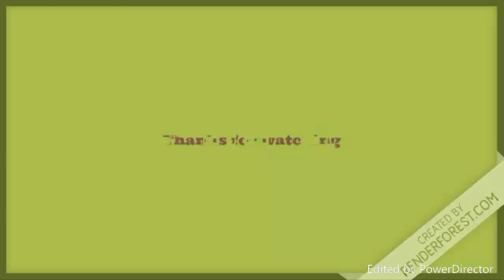Modern Combat 5 | Squad Battle Match | AGILAS 🆚 ουтсαsт